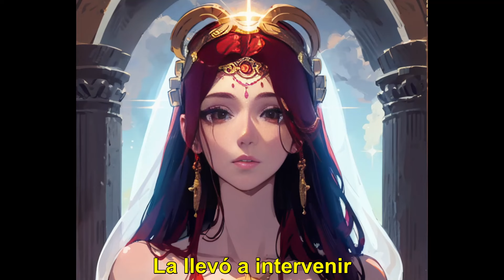La historia de Hera nacimiento y vida, Completo